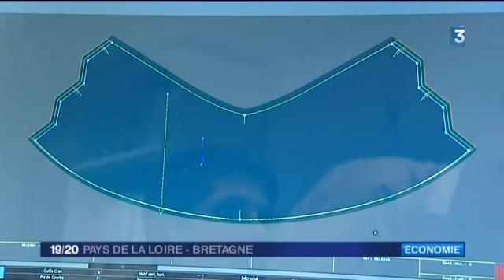La marque de maillots de bain Huit à Rennes